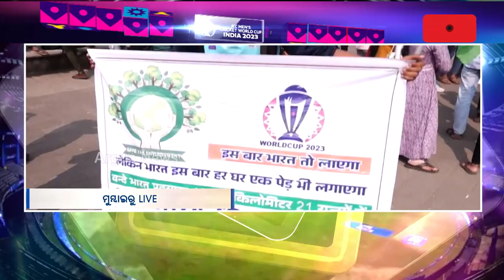ଜିତିବ ଭାରତ ହିଁ ଜିତିବ || World Cup 2023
ଜିତିବ ଭାରତ ହିଁ ଜିତିବ । ଫ୍ୟାନ୍ସଙ୍କ ଭିତରେ ପ୍ରବଳ କ୍ରେଜ୍‌ ।